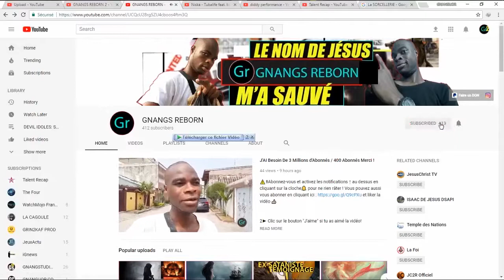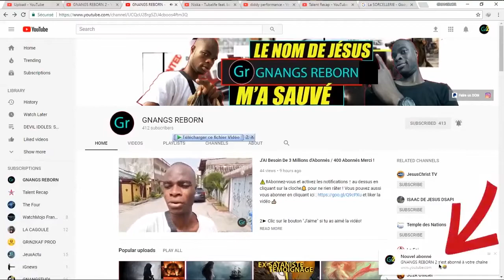IL A VU DES HOMMES RICHE A L'ENFER ET